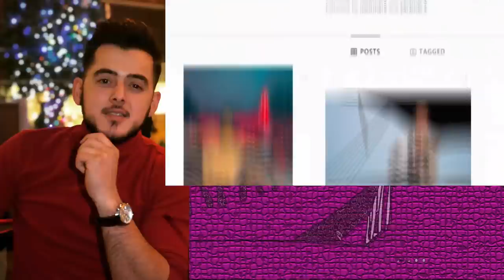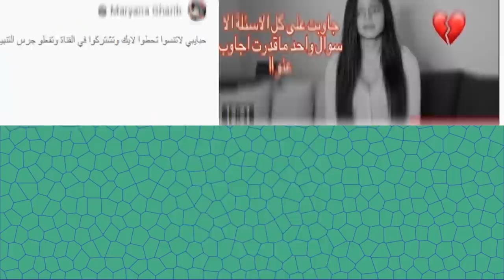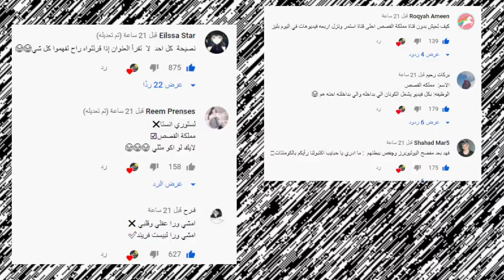حادث احمد حسن وزينب الخطير وتهجم بيسان على نور ستارز و ياسو وريدر يسبو وسام تيكت ومريانا وقمر مار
اصالة المالح
Music anasala
Alwan tube
Related
مملكة القصص
Related
Mo Vlogs
Ahmad Aburob
هلكني المرض !!
جول مان
اغنية طول ما احنا سوا //اصالة :انس
Eman Jaf